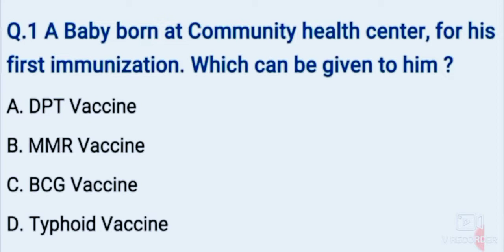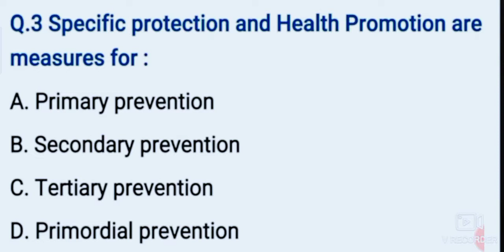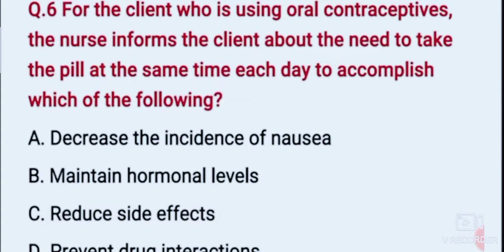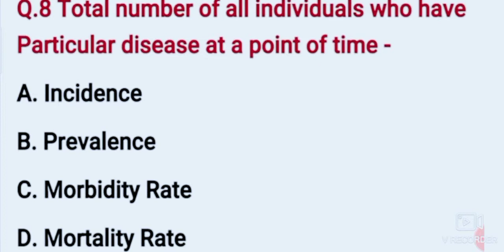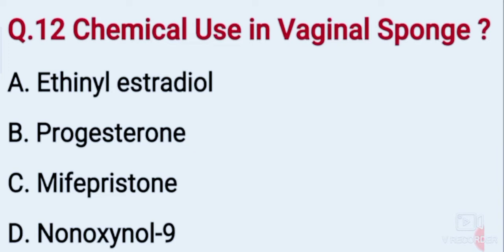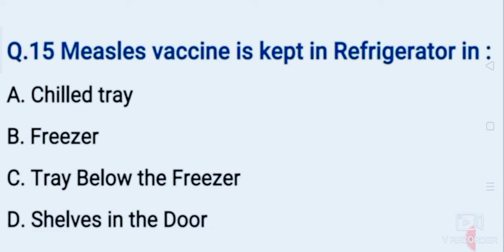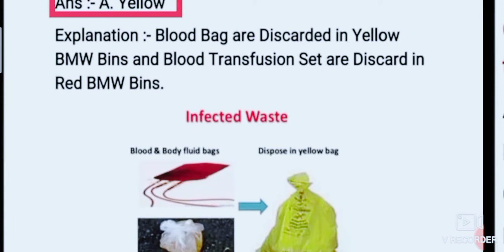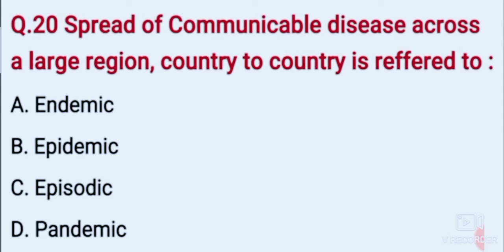Up CHO special class-26| up cho live classes | up cho previous paper revision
Up CHO special class-25| up cho live classes | up cho previous paper revision
Up CHO special class-24| up cho live classes | up cho previous paper revision |
Up CHO special class-23| up cho live classes | up cho previous paper revision |
Up CHO special class-21| up cho live classes | up cho previous paper revision |
Up CHO special class-20| up cho live classes | up cho previous paper revision |
Up CHO special class-19| up cho live classes | up cho previous paper revision |
Up CHO special class-17| up cho live classes | up cho previous paper revision |
Up CHO special class-14 | up cho live classes | up cho previous paper revision |
Up CHO special class-13 | up cho live classes | up cho previous paper revision |
Up cho classes 2022
Up cho live classes
Up cho previous year question paper
up nhm
up cho classes
up nhm preparation
up nhm preparation by utkarsh
up nhm model paper
up nhm practice set
up nhm exam
up nhm nursing special class
up nhm previous year question paper hindi
up nhm by utkarsh nursing
up nhm staff nurse classes
up nhm cho classes
UP CHO live classes| UP CHO 5505 vacancy classess| up cho previous paper
Up cho live class
Up cho 5505 vacancy preparation
up nhm
up cho classes
Up cho preparation classes
Up cho 5505 study
Up nhm cho exam preparation
Up cho model paper 2021
 up cho model paper 5505 vacancy
up nhm exam
Up cho classes
Up cho 5505 preparation classes

cho online classes
wisdom nursing classes
rajasthan cho online classes
Nhm up cho vacancy 2022
Up nhm online class
Up cho previous year question paper 2021